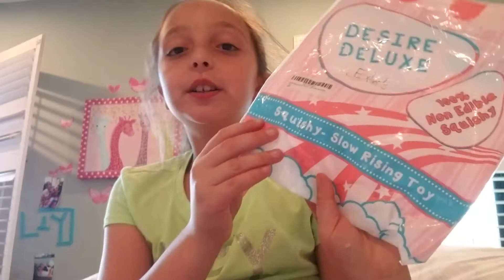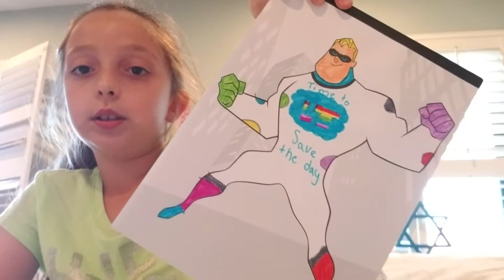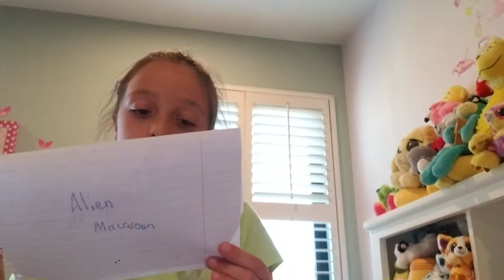Sqiushy scammer skit part 4